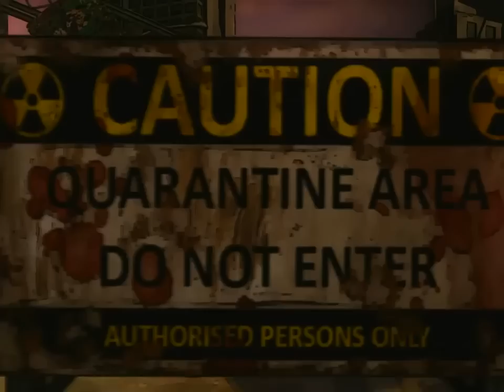Death Dome - Teaser-Trailer - Neuer iOS-Action-Titel von Glu Games im Anmarsch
Glu Games hat einen neuen Action-Titel für iOS angekündigt. Death Dome wird in Kürze im App Store erscheinen. Die Entwickler setzen auf das Free-2-Play-Modell, sprich Death Dome wird kostenlos erhältlich sein, via In-App-Käufen könnt ihr euch anschließend mit bestimmten Waffen und Ausrüstungsgegenständen eindecken.